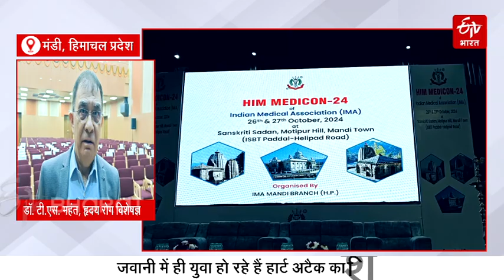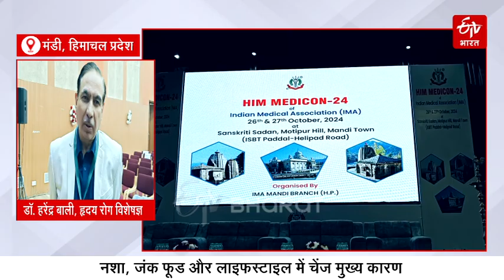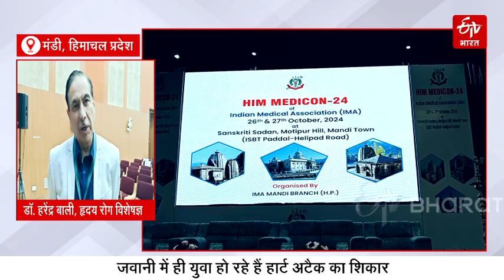Heart Health:जवानी में ही कमजोर हो रहा हिमाचली युवाओं का दिल, डॉक्टरों ने बताई इसकी वजह|Heart Attack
हिमाचल प्रदेश के युवाओं में दिल की बीमारी के मामलों में बढ़ोतरी देखी जा रही है. प्रदेश के 30 से 50 साल के व्यक्तियों में हृदय संबंधित बीमारी का खतरा बढ़ता जा रहा है. ऐसे में इसको लेकर जाने-माने हृदय रोग विशेषज्ञ डॉ. टीएस महंत और डॉ. हरेंद्र बाली ने चिंता जाहिर की है.

About ETV Bharat Himachal Pradesh:-
ETV Bharat Himachal Pradesh is an exclusive news channel on YouTube that streams news related to Himachal. Get the latest news, breaking news, video, audio, and feature stories in ETV Bharat Himachal Pradesh.

ईटीवी भारत हिमाचल प्रदेश एक विशेष न्यूज़ चैनल है जो हिमाचल से संबंधित समाचारों को प्रसारित करता है। आप ईटीवी भारत हिमाचल प्रदेश के यूट्यूब चैनल पर नवीनतम समाचार, ब्रेकिंग न्यूज, वीडियो, ऑडियो और फीचर कहानियां प्राप्त कर सकते हैं।